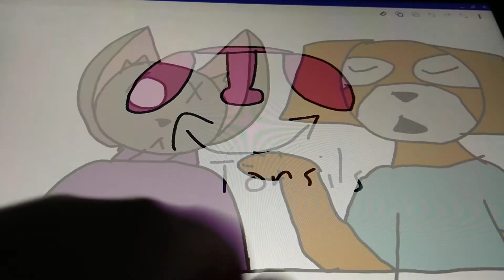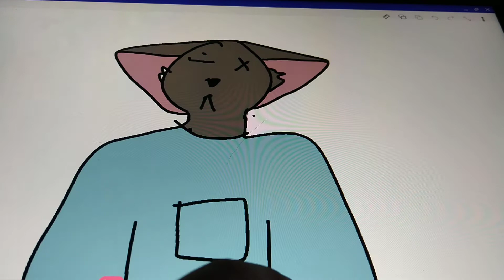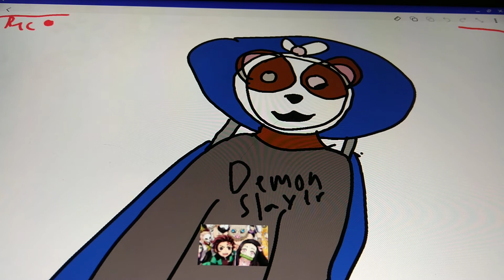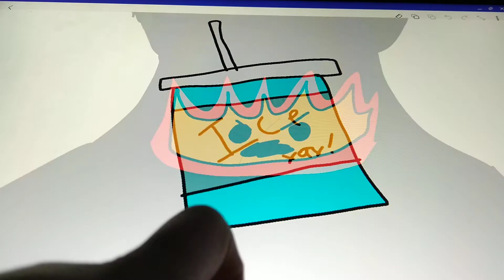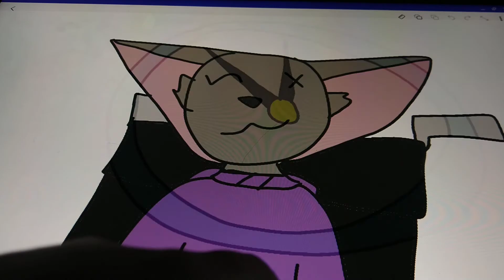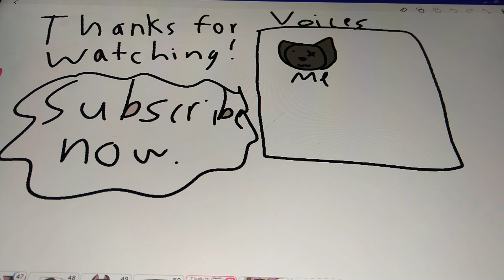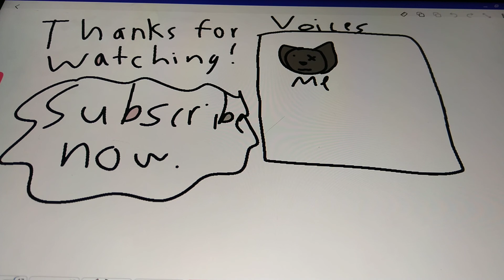My First (Very Painful) Surgery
This is all about my Tonsil Surgery!
This video is 51 frames, longest one I've done!